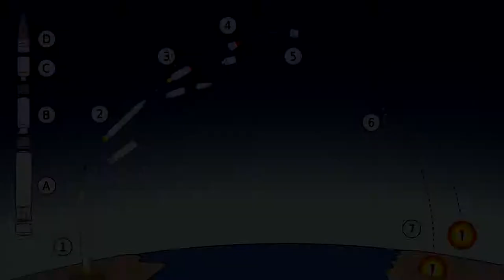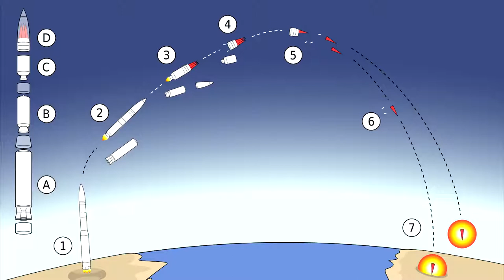Missile Range Comparison of Nuclear Power Countries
Today in this video we are going to compare  the longest range missiles which are currently in service  in each nuclear powered countries.

• If you like this video, and want to help me to continue uploading footage like this one. Please remember to click the like or even share it. This channel is not a company or team of people, it’s just one guy, so support from viewers really helps. I appreciate it a lot.